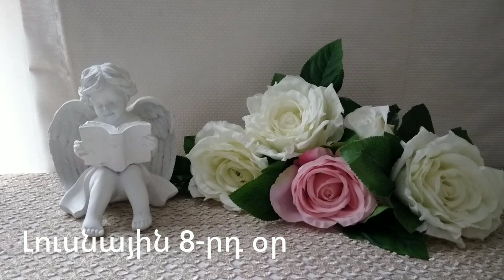🌛 ԼՈՒՍՆԱՅԻՆ ՕՐԱՑՈՒՅՑ 🌜/ ԴԵԿՏԵՄԲԵՐԻ 19 / 2023թ 🌹🙏 / աճող լուսին 🌙